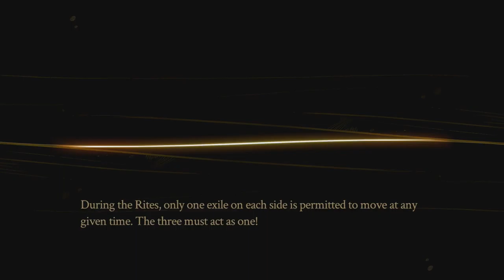First Look On Pyre - Danotage Plays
Here's the first look on Pyre. A beautiful game with what seems like a decent story. Check out all of the details here and if you feel like picking it up, here's the link.